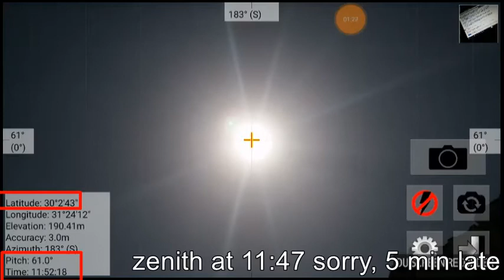sly's test... crowxe on the equinox